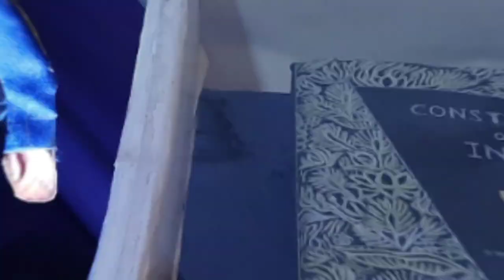GMC CHANDRAPUR : GANESH UTSAV (YAGYANKAY)🎉🔥